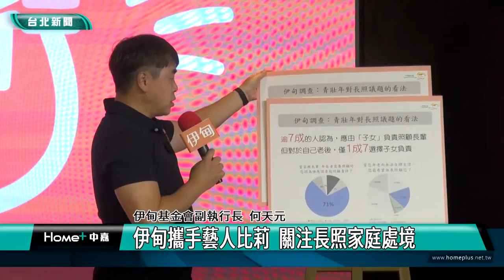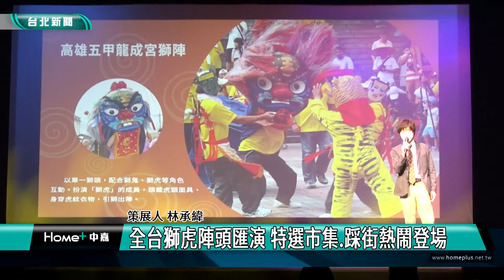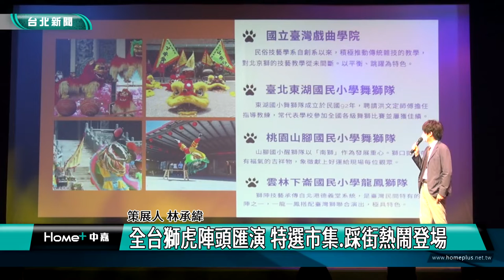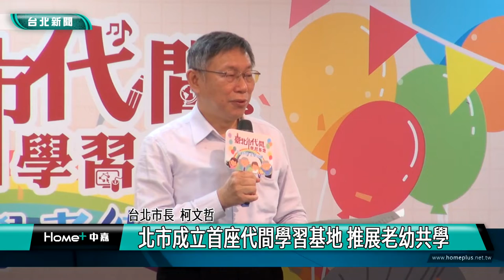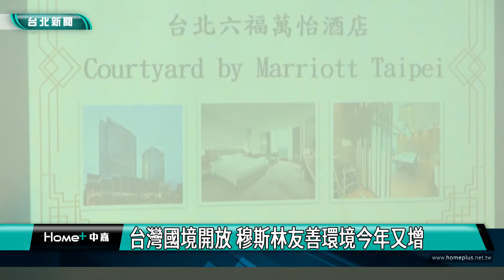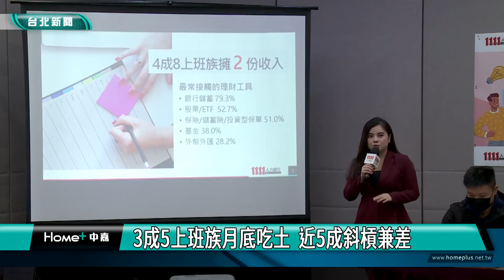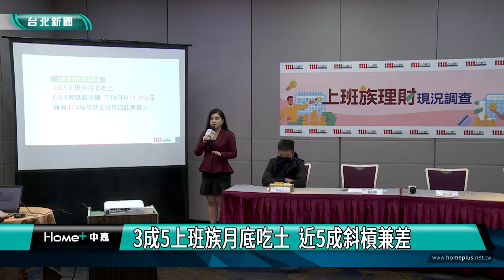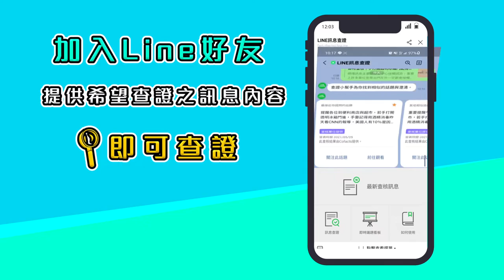中嘉新聞1111102 台北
00:20 伊甸攜手藝人比莉  關注長照家庭處境
08:58 2022鬥陣趣：虎獅派對 威風凜凜開趴
19:06 黃珊珊首場大型造勢活動 支持者齊聚力挺
26:06 成立首座代間學習基地 推展老幼共學
33:28 台灣國境開放 穆斯林友善環境今年又增
42:22  新移民烹飪班  學員化身魔法廚師
44:42 3成5上班族月底吃土  近5成斜槓兼差
50:58公費流感疫苗 陽明海運響應 百人排隊接種
53:29大雨襲擊 七堵東新街、大華一路土石崩落
54:45幼兒園萬聖節活動   小朋友向七堵媽要糖果

臉書追起來
Home 中嘉- 吉隆有線電視

趣聞不漏接
吉隆官網(中嘉新聞)